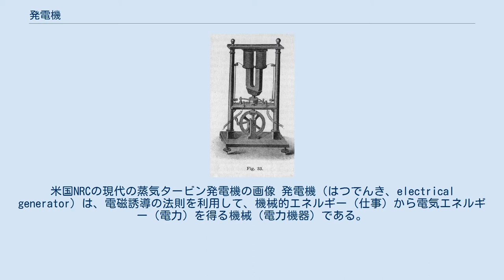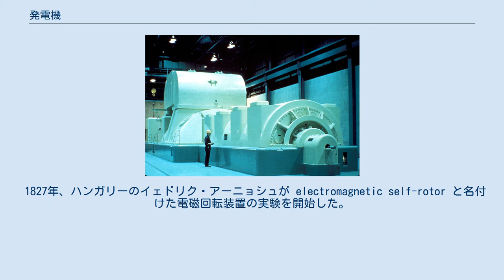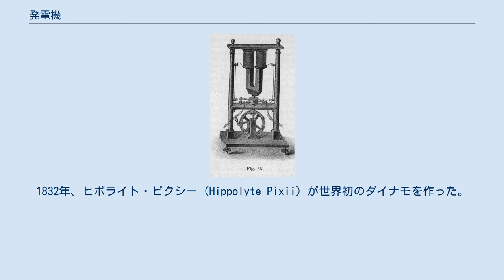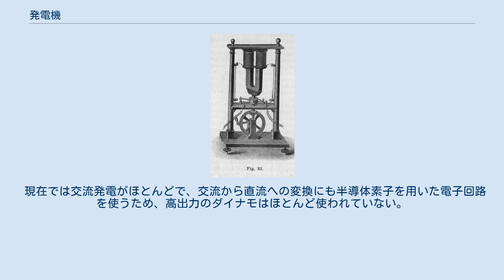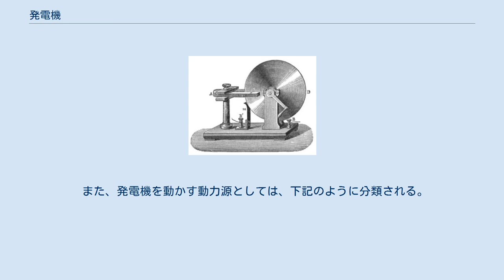発電機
米国NRCの現代の蒸気タービン発電機の画像 発電機（はつでんき、electrical generator）は、電磁誘導の法則を利用して、機械的エネルギー（仕事）から電気エネルギー（電力）を得る機械（電力機器）である。
 自動車やオートバイなどのエンジンに付いている発電機、自転車の前照灯に直結されている発電機はオルタネーター、ダイナモとも呼ばれ、電気関係の一部ではジェネレータと呼ばれることがある。
 構造が電動機と近い。
原理は同一で、電動機から逆に電気を取り出す事が出来る。
より具体的には、模型用モーターの電極に豆電球を繋ぎ、軸を高速で回転させると豆電球が発光する。
実用的にはそれぞれに特化した異なる構造をしている。
そのため、電動機で走行する鉄道車両やハイブリッドカー、電気自動車においては、電動機を発電機として利用して発生した電力を抵抗器で熱エネルギーとして消費したり（発電ブレーキ）、架線やバッテリーに戻したり（回生ブレーキ）してブレーキ力を得ることも可能である。
 発電機の動力源が電動機のものについては電動発電機を参照。
 磁気と電気の関係が発見される以前に、静電気学の原理を使った静電発電機が発明されている。
静電発電機は、高電圧で少電流の電気を発生する。
ベルトや板や円盤に電荷を蓄えて輸送し、高電位差を生じさせる。
電荷は次のどちらかの手段で発生させる。
 効率が低く、高電圧を発生する機械を絶縁するのが難しいため、静電発電機が発生する電力量は小さく、電力を商業的に供給する手段としては使われなかった。
その中でも後々まで残ったものとして、ウィムズハースト式誘導起電機やヴァンデグラフ起電機がある。
 1827年、ハンガリーのイェドリク・アーニョシュが electromagnetic self-rotor と名付けた電磁回転装置の実験を開始した。
単極電気始動機の試作機（1852年から1854年に完成）では、固定部品も回転部品も電磁式だった。
彼はジーメンスやホイートストンの少なくとも6年前にダイナモの概念を確立していたが、自分がそれを世界で初めて考案したとは思わなかったため、特許を取得しなかった。
 基本的にその概念は永久磁石を使わず、2つの電磁石を使って回転子の周囲の磁界を誘導する。
それは自励作用の原理の発見でもあった。
イェドリクの発明は当時の水準の数十年先を行っていた。
 ファラデーの円盤 マイケル・ファラデーは1821年に世界初の電動機の一つとも考えられる単極誘導モーターとでも云うべき原理を考案している。
しかし、師のハンフリー・デービーとアイデアについて考え方が合わず、以後デービーが亡くなるまで、ファラデーは師の専攻の一つである化学の実験に明け暮れる。
 ファラデーは1831年に、電磁気を使った発電機の動作原理を発見した。
これが後にファラデーの法則と呼ばれるようになった。
すなわち、磁場を横切る形で移動する電気伝導体の両端に電位差が生じることを示した。
ファラデーは1832年、初の電磁式発電機「ファラデーの円盤」も製作した。
これは一種の単極発電機で、銅円盤をU字形の磁石の間で回転させることにより、円盤の側円部と中心部に微弱な電位差を発生する。
 この設計では、磁場の影響を受けない部分で逆電流が発生して円盤内で相殺してしまうため、あまり効率がよくない。
磁石の間を通る部分で電流が発生するが、磁場の影響を受けない部分では逆方向に電流が流れる。
この逆電流のせいで出力を取り出す導線で得られる電力は微弱となり、電磁誘導のエネルギーの大部分は銅の円盤の温度を上昇させる形で浪費される。
後の単極発電機では、円盤の周囲全体に磁石を並べ、全体で一定方向に電流が発生するようにして問題を解決している。
 もう1つの欠点は、磁束に対して電流の経路が1つしかないため、出力電圧が非常に低い点である。
その後の他者の実験で、複数巻きのコイルを使うと高電圧を作りだせることが判明した。
出力電圧は巻き数に比例するので、巻き数を加減することで必要な電圧を容易に発生できる。
後の発電機では、巻き線が使われるようになった。
 最近では、回転子に希土類磁石を使った単極電動機が実用化されている。
これは従来よりも様々な面で利点がある。
 ピクシーのダイナモ ダイナモ (Dynamo) は、産業用電力供給に使われた最初の発電機である。
ダイナモは電磁気学の原理を使い、整流子を用いて回転力を脈動する直流電流に変換する。
1832年、ヒポライト・ピクシー（Hippolyte Pixii）...